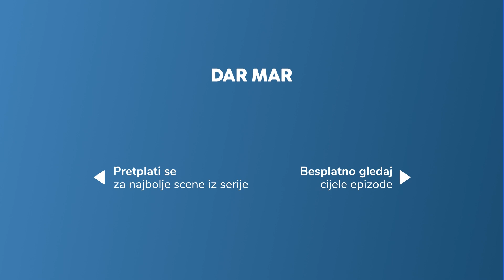Jure želi na bolovanje - Dar Mar 2 - epizoda 14